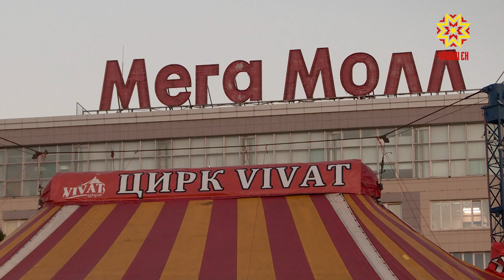В столицу Чувашии впервые приехал цирк "Виват"